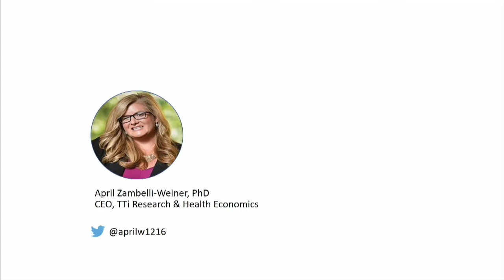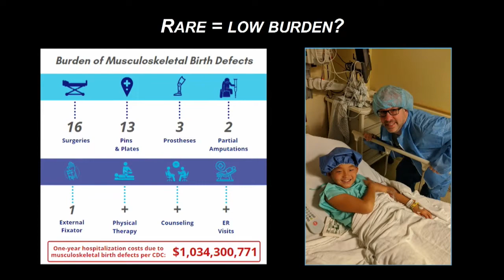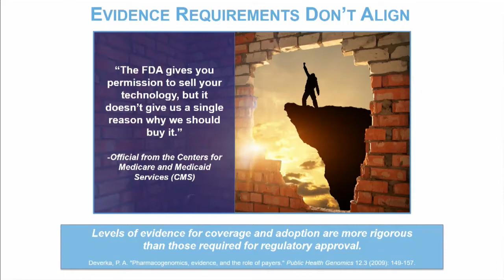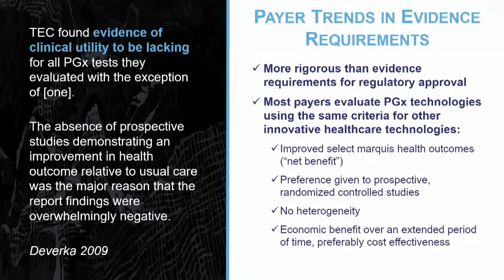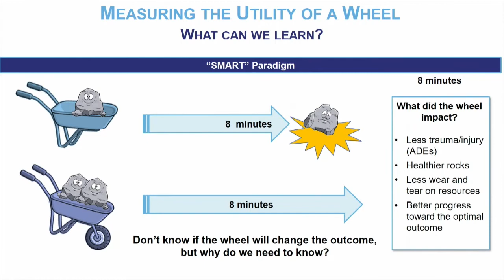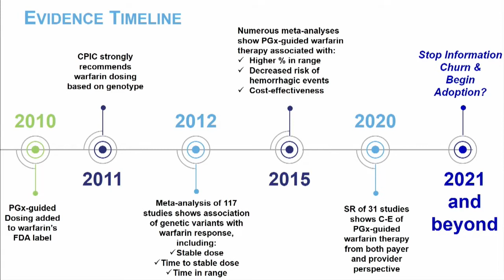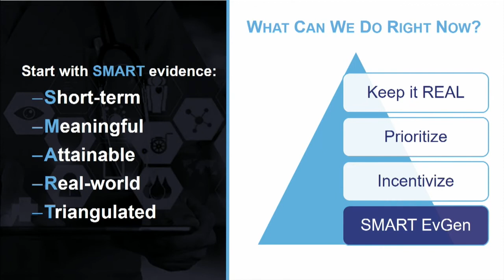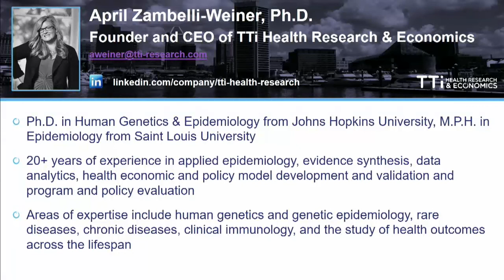Barriers to PGX Dissemination and Implementation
pharmacogenomics barriers to dissemination and implementation